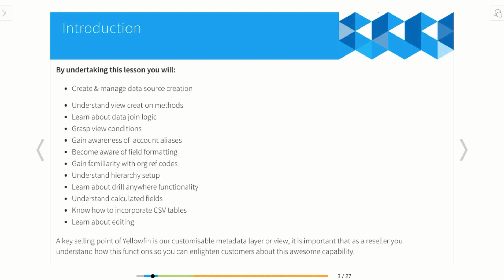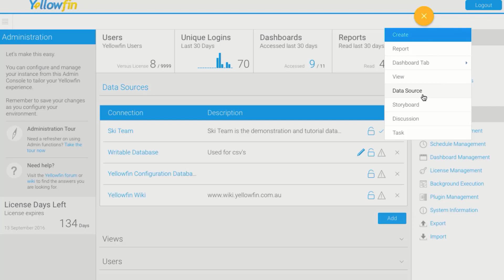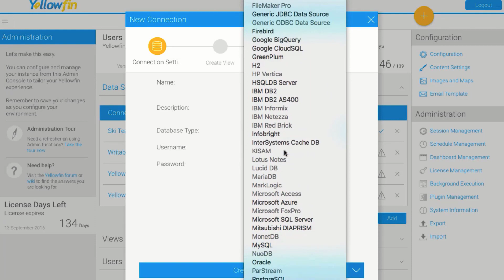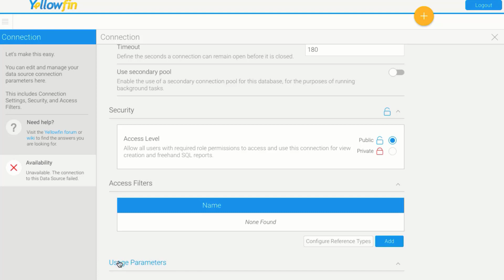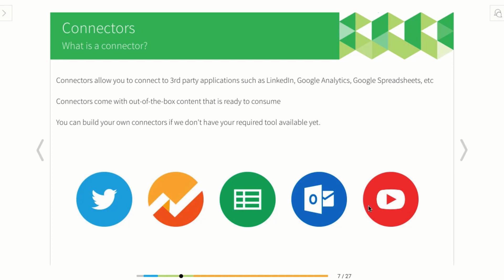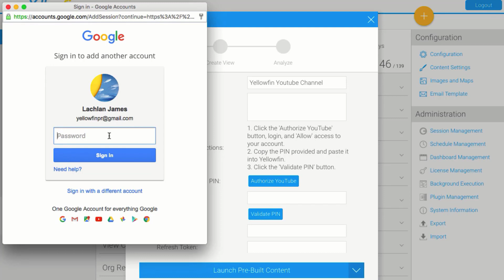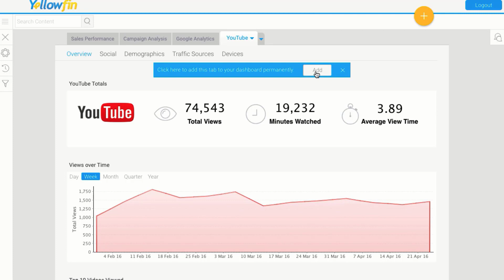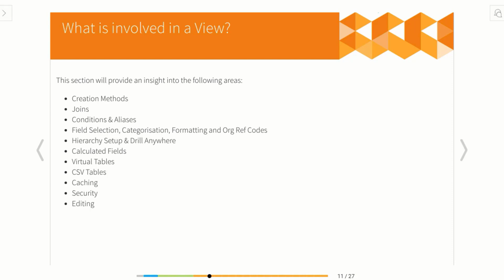Data Administrator | Connecting to Data Sources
This video provides an overview to connecting to data sources. Learn how a consultant can create and maintain data source connections, download extra plug-ins for connectors, install plug-ins, and use a connector for connecting to data.